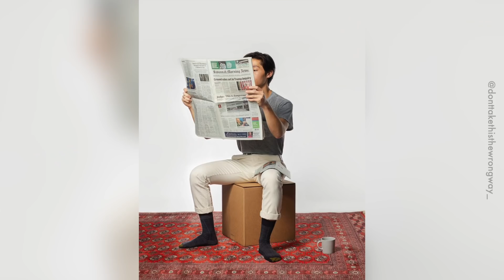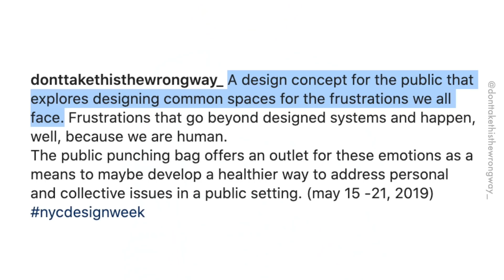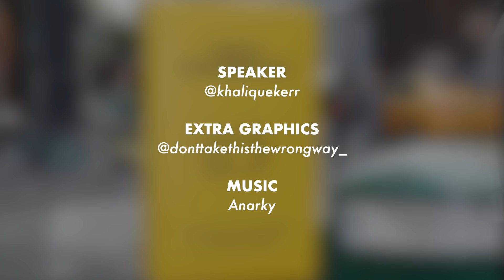Public Punching Bag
Tau tau berlatih boxing tepi jalan.